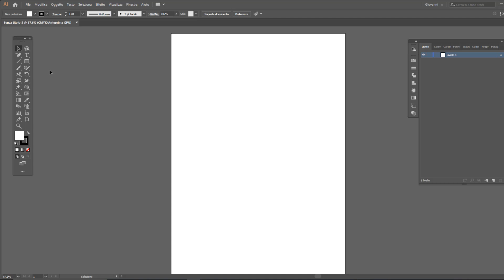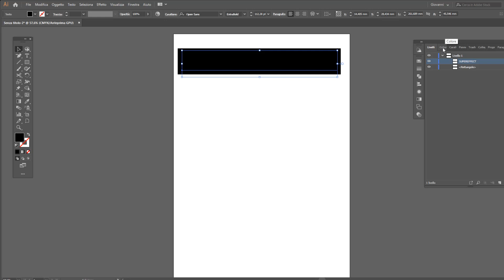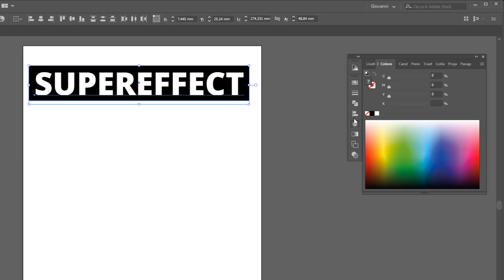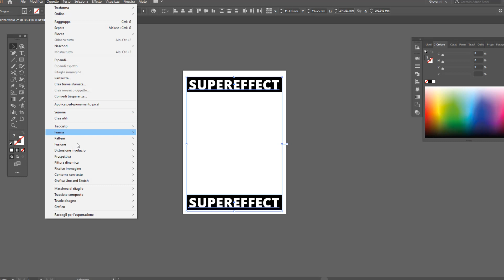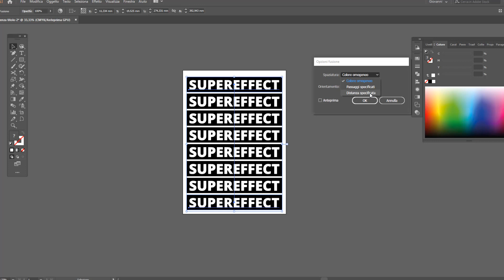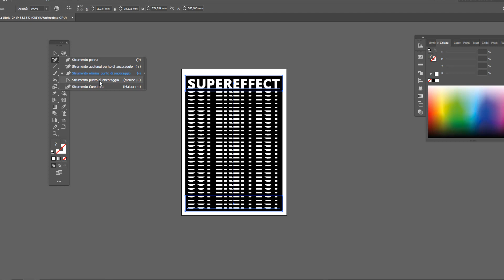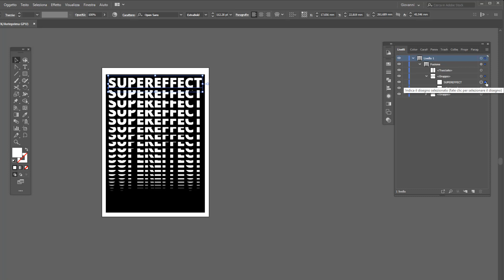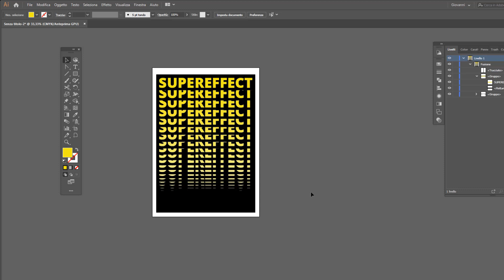Effetto di TESTO a INCASTRO con Adobe Illustrator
In questo video voglio mostrarti come realizzare un effetto di testo che prevede l'incolonnamento verticale a incastro della stessa parola clonata più volte attraverso lo strumento "Fusione" . Pochi semplici step per un risultato graficamente ricercato ed accattivante.

00:00 Scriviamo la parola e disegniamo il riquadro contenitore
02:24 Duplico e sposto simmetricamente riquadro e testo
03:30 Creiamo la fusione tra i due elementi
05:02 Personalizziamo l'effetto con i punti di ancoraggio
06:25 Personalizziamo il colore del testo